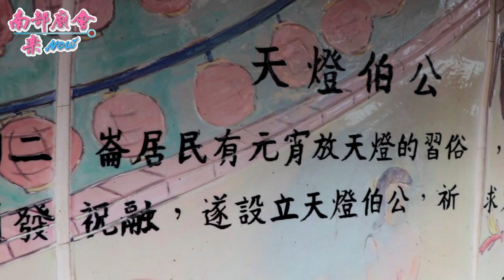屏東竹田二崙廣泉宮中壇元帥平安遶境大典~過境天降宮拜禮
9／16(日) 屏東竹田鄉 二崙廣泉宮 中壇元帥 平安遶境大典.